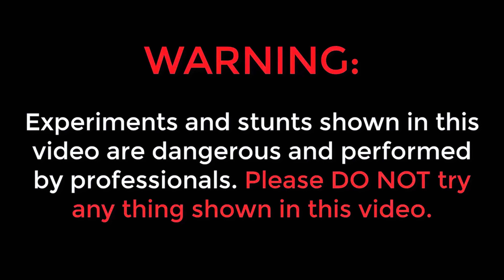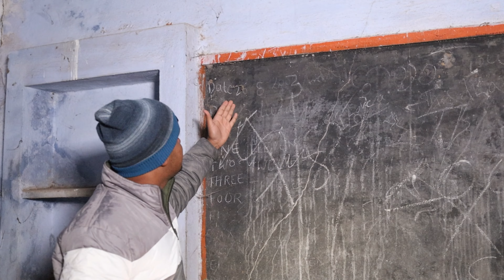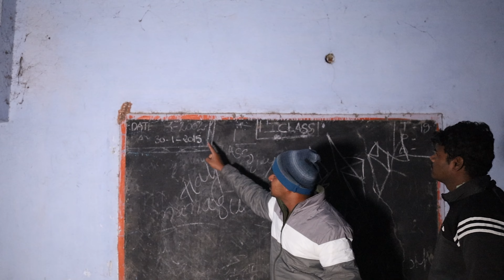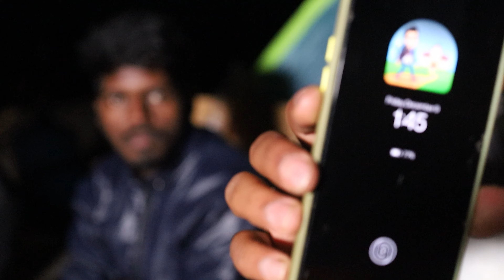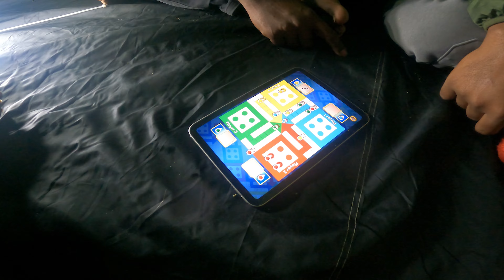[PART-2] Night Camping At Haunted Place - Scary Challenge😱 12 గంటలు భయం భయం | Telugu Experiments